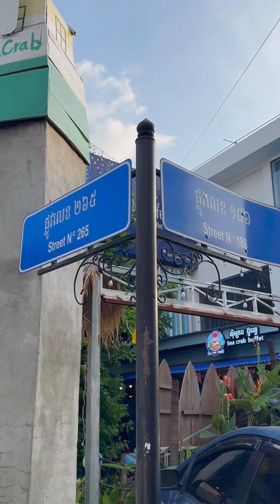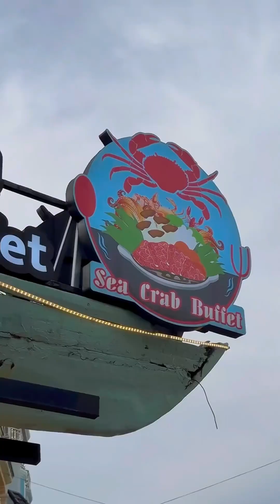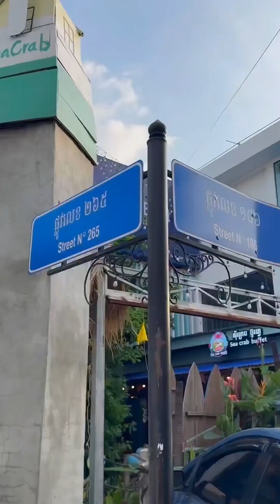Sea Crab Buffet ប៊ូហ្វេគ្រឿងសមុទ្រ ម្នាក់9.9$ ចុះសល់ត្រឹម 8.9$ | Mr Heng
🙋🏻‍♂️👋💥ប៊ូហ្វេសប្បាយហូប ម្នាក់9.9$ ចុះសល់ត្រឹម 8.9$ Free Free គ្រប់មុខ​
ថែម 2000ច្រៀង KTVសេរី😍🥰

💥💥Promotion: ម្នាក់ 9.9$ ចុះសល់ 8.9$ ពីថ្ងៃចន្ទ័​ដល់ថ្ងៃសុក្រ​ រហូតដល់​ថ្ងៃ 30 វិចិ្ឆកា 2023

👉🏻🏡ហាងឈ្មោះ: @Sea Crab Buffet
📌លេខទូរសព្ទ័📞: 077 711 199 / 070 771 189 / 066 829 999

🕰️ម៉ោងបើកពី: 3:00រសៀល - 10:30យប់
📍📍📍ទីតាំង: នៅលើផ្លូវ 265 បត់តាមផ្លាកផ្សារសំណង់12